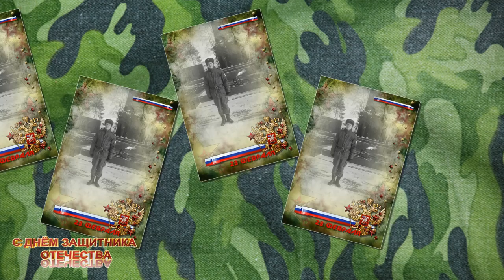С праздником,сынок!С 23 февраля!!!